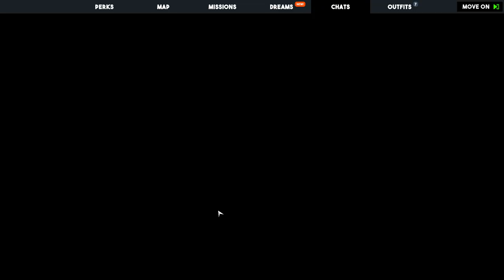Tactical Breach Wizards - cap.5 - Brujo de tráfico, fuego que no quema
Amigos para siempre.